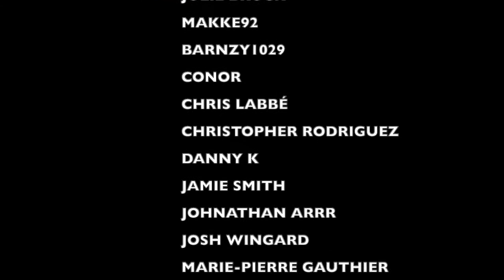**NEW BAND** FIVE HUNDRED BUCKS "Follicles" a PUNK ROCK DAD Music Review!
OR YOU CAN GET OUR OG SHOP31 SHIRTS HERE ON MY TEESPRING STORE
(I'll SOON HAVE MY SHOP31 SHIRTS ON ETSY AS WELL)